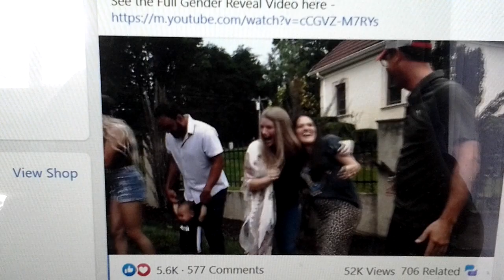When Is Carissa Logano's Relative Sonali Logano Coming In USA?